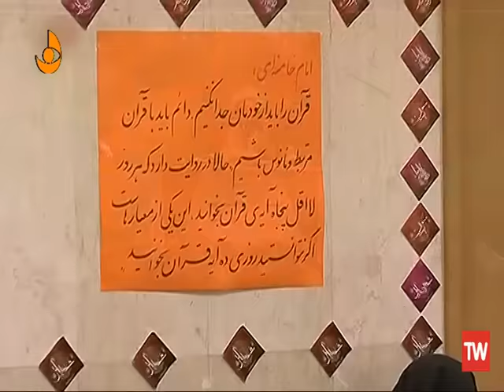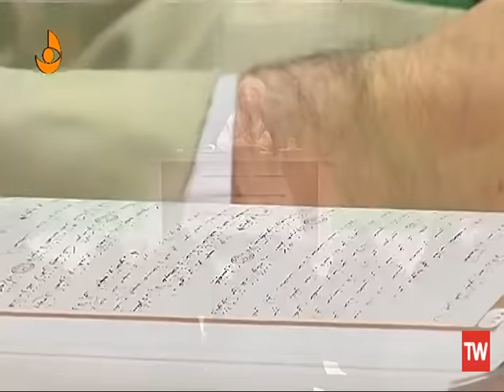استاد عالی| سخنرانی شنیدنی با موضوع حقایق شنیدنی درباره معاد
خواهد داشت …